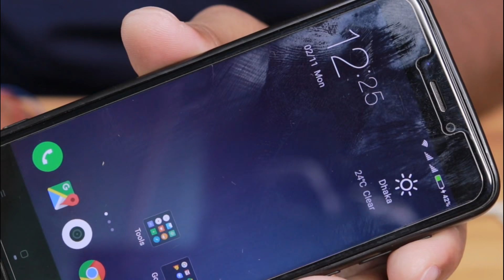How to make a Generator mobile phone Charger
In this video, you will learn How to make a Generator mobile phone Charger.
DON'T make this project because it does not work for a long time.

Required Materials: dc motor, switch, power banks module, battery, wire etc.